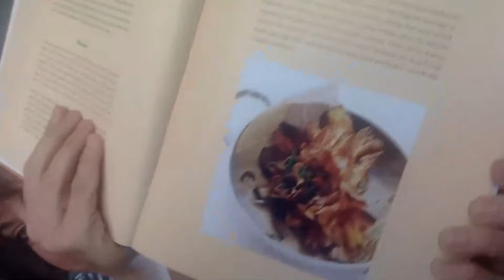Rosh Hashanah in Rome’s Jewish Kitchen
Join Leah Koenig, a renowned authority on Jewish food, as she delves into the rich culinary heritage of la cucina Ebraica Romana, one of Europe's oldest Jewish communities. 🍽️🕍

Rome's Jewish residents have faced countless challenges, enduring 300 years of persecution within the Roman Jewish Ghetto. From this adversity, they cultivated resilience, fostered a tight-knit community, and developed a captivating cuisine like no other. 🇮🇹✡️

Today, this vibrant community thrives on Via del Portico d'Ottavia in Rome's historic Ghetto neighborhood and beyond. Leah Koenig's expertly crafted recipes shine a spotlight on this cuisine's subtly elegant vegetables, flavorful saucy braised meats and stews, rustic pastas, luscious olive oil-fried dishes, and delightful desserts that strike the perfect balance of sweetness. 🥘🍝🍰

Whether you're seeking inspiration for Rosh Hashanah or simply looking to explore the classics of Roman Jewish cooking, join AJU's Michelle Starkman and author Leah Koenig on this culinary journey. You can even grab a copy of Leah's book to recreate these delicious dishes at home! 📚👩‍🍳

Click here for access to all our Maven programs and classes